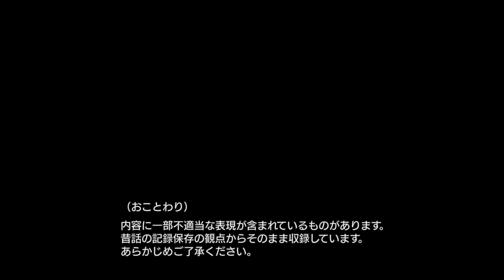『総社市の昔話』冬編15.「昔ぁむけた（むかしゃぁむけた）」